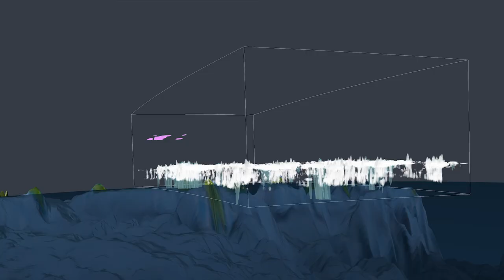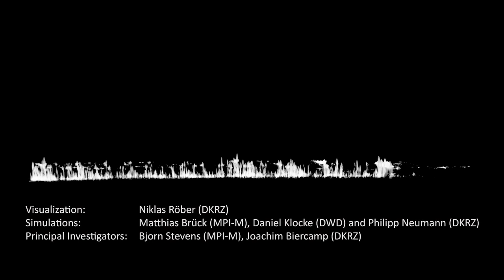Global Storm-Resolving and Large-Domain Large-Eddy Simulations with ICON LEM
This video features several visualizations based on simulations carried out for different domains and at different resolutions - ranging from a  global setup of the atmosphere model ICON at a resolution of 5 km to the large eddy version ICON LEM at 150 m resolution. The development of ICON-LEM and the simulations are part of a joint project led by the Max Planck Institute for Meteorology (MPI-M) and the German Climate Computing Center (DKRZ). The work has received financial support through ESiWACE, the "Centre of Excellence in Simulation of Weather and Climate in Europe".

Visualizations: Niklas Röber (DKRZ)
Simulations: Matthias Brück (MPI-M), Daniel Klocke (DWD) and Philipp Neumann (DKRZ)
Principal Investigators: Bjorn Stevens (MPI-M) and Joachim Biercamp (DKRZ)

ICON is a joint development of the German Weather Service (DWD) and the Max Planck Institute for Meteorology (MPI-M).

The projects ESiWACE and ESiWACE2 have received funding from the European Union’s Horizon 2020 research and innovation programme under grant agreements No 675191 and 823988.